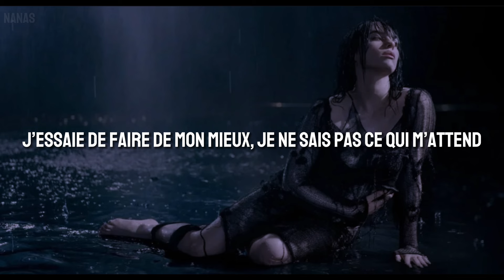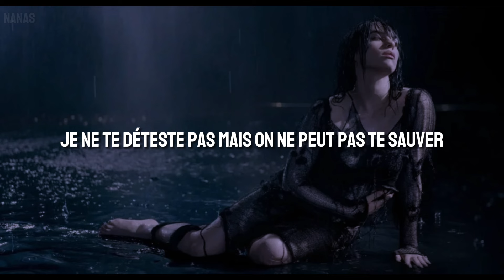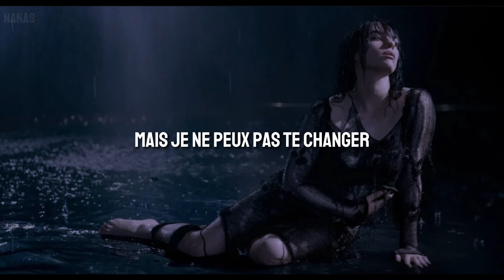Billie Eilish - Blue [Traduction Française / VOSTFR]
Informations complémentaires :

La phrase "True blue" peut être traduite littéralement par : "Réellement bleue". Cela signifie que la personne est "authentique", qu'elle est réelle. Ici, on pourrait comprendre que Billie Eilish est authentique dans sa relation. N'hésitez pas à me faire part de vos théories ! :p

▫️Date de sortie : 18/05/2024
▫️Artiste : Billie Eilish
▫️Album : HIT ME HARD AND SOFT

🔹Follow Billie Eilish : @BillieEilish

Paroles traduites :

J’essaie de vivre en noir et blanc.
Mais je suis si bleue.
J’aimerais le penser quand je dis t’avoir oublié.
Mais ce n’est toujours pas le cas.
Je suis toujours si bleue.

Je pensais que nous étions les mêmes.
Comme des oiseaux d’une même plume.
Maintenant j’en ai honte.
Je t’ai menti, désolée, mon amour.
J’essaie de faire de mon mieux, je ne sais pas ce qui m’attend.
Ouvre la porte.
Au fond de moi, je suis toujours à l’étranger.
Comme un oiseau dans une cage, je croyais que tu étais faite pour moi.

J’essaie de vivre en noir et blanc. (Mais je ne suis pas ce dont tu as besoin)
Mais je suis si bleue. (Je ne suis pas ce dont tu as besoin)
Je suis toujours si bleue. (Et ce n’est pas vrai)
Réellement bleue, je suis vraiment bleue.

Tu es né.e encore plus bleu qu’un papillon.
Beau/belle et peu oxigéné.e.
Plus froid.e que les yeux de ton père.
Il n’a jamais appris à sympathiser avec qui que ce soit.

Je ne t’en veux pas.
Mais je ne peux pas te changer.
Je ne te déteste pas mais on ne peut pas te sauver.

Tu es né.e en cherchant les mains de ta mère.
Victime des plans de ton père pour dominer le monde.
Tu avais si peur de te rendre dehors.
Parano et pétrifié.e de ce que tu avais entendu.

Mais ils pourraient dire la même chose de moi.
Je dors à peine trois heures par nuit.
Ça veut dire seulement vingt et une heures par semaine.
Et je pourrais dire la même chose de toi.
Tu es né.e irréprochable et tu es devenu.e célèbre aussi.
Juste un bébé naissant bleu.